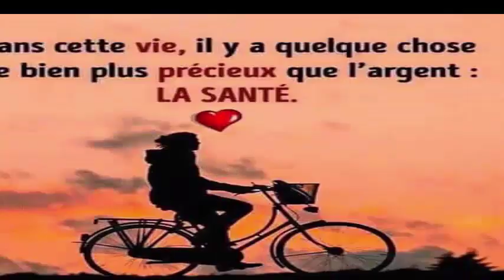10 antibiotiques naturels avec peu d'argent qui n'ont pas besoin d'une recette medicale couteuse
Une cuillère de cet ingrédient fera 10 miracles incroyables dans votre vie que vous ne saviez pas

Elle a Fait pousser ses cheveux avec une astuce puissante des femmes en inde en une semaine

10 aliments que vous continuez de manger et vous tuent en silence vos enfants et vous ne le saviez pas

10 aliments que vous continuez de manger et vous tuent en secret et vos grand grand parents et vous ne le saviez pas

Un bébé prématuré pèse 500 grammes, et n'a plus que quelques heures à vivre, un médecin utilise un sac à sandwich pour la sauver

Elle a quitté son mari pour épouser un homme de 23 ans plus jeune qu'elle, c'était une grosse arnaque

Les parents préviennent que leur fille a des brûlures, des ampoules et des cicatrices après les vacances en famille, voici les raisons.

La mère envoie un avertissement aux parents lorsque son fils s'effondre après s'être balancé dans le parc.

5 astuces indiennes pour faire pousser vos cheveux plus vite L'HUILE SECRÈTE DE LA FAMILLE ROYALE